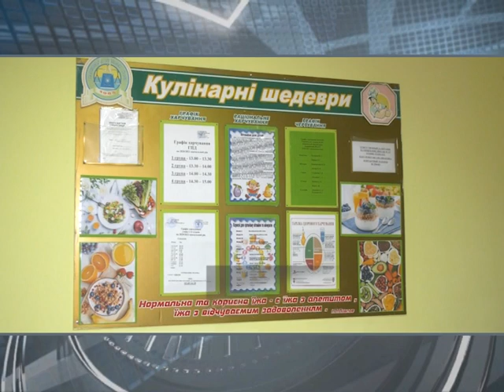У шкільних їдальнях Харкова для учнів розробили спеціальне вітамінізоване меню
/// В період щорічної захворюваності на грип та ГРВІ у шкільних їдальнях Харкова введено спеціальне вітамінне меню. Кухарі використовують сезонні овочі та фрукти. Більше деталей у матеріалі нашого Ігоря Бескровного. Він сьогодні інспектував одну зі шкіл у Холодногірському районі. ///
Смотрите: